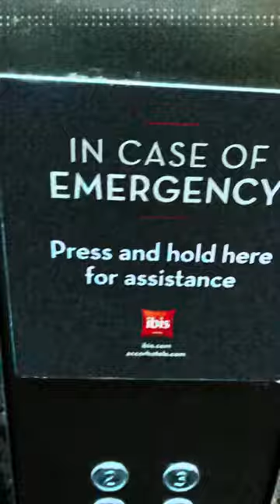Promotional video for the ibis hotel York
Be afraid be very afraid.
Staff lovely
Lifts very small which intensified the smell of urine
Not a lot of value for £100 a night.